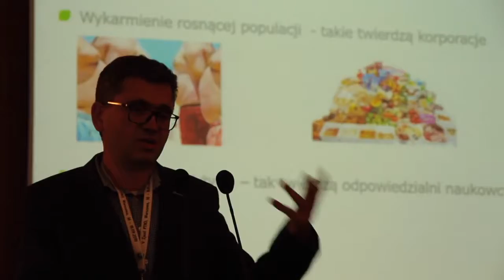V Zjazd PTNO. Konferencja (17.09.2019)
W Szkole Głównej Gospodarstwa Wiejskiego w Warszawie miała miejsce konferencja naukowa w ramach V Zjazdu Polskiego Towarzystwa Nauk Ogrodniczych. Naukowcy z różnych ośrodków badawczych przedstawiali wyniki swoich badań w formie wykładów i posterów.